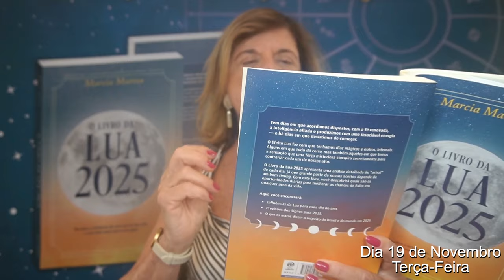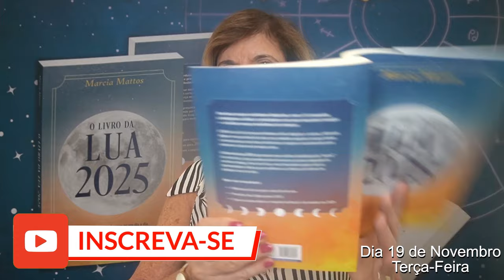Céu do dia - Terça 19/11 - O Mundo é Tecno... Plutão em Aquário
Você não vai acreditar nos DESCONTOS IMPREDÍVEIS que preparamos para nossa BLACK FRIDAY! 🎉💥

Passando por aqui para confirmar se você já esta participando do nosso grupo de BLACK FRIDAY que vai acontecerem breve! ❤️‍🔥

Todas as nossas OFERTAS SURPREENDENTES irão acontecer somente para quem estiver por lá!  Só para te dar um spoiler 👀

Essas são condições LIMITADAS e só para quem estiver no grupo!

👉 Entre agora e garanta sua vaga ⤵️